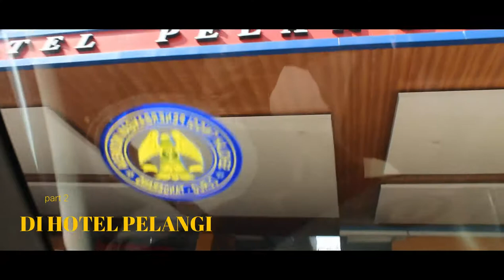Vlog Anak SMK Syuradikara || Hallo, Katong di Kupang part 2